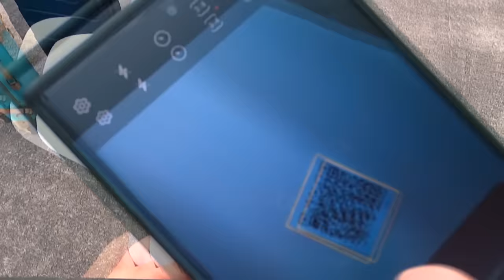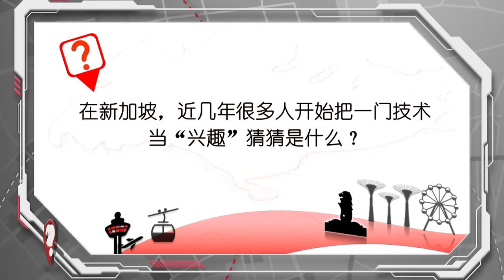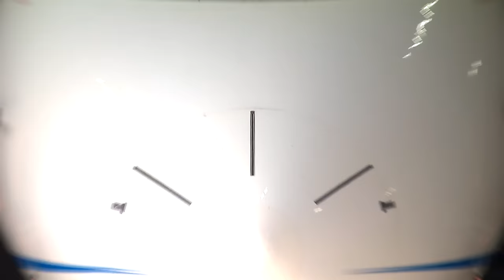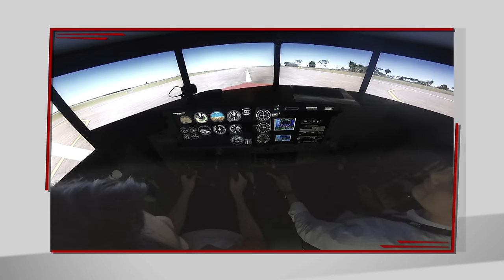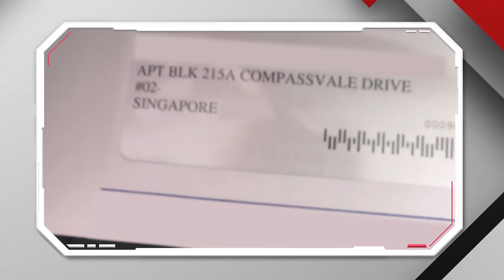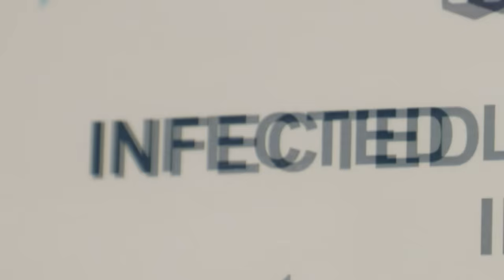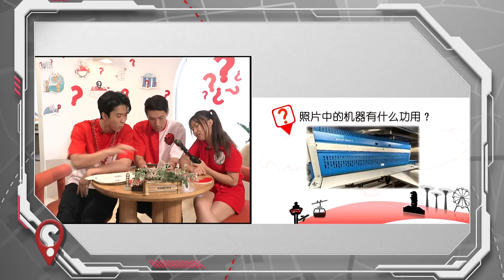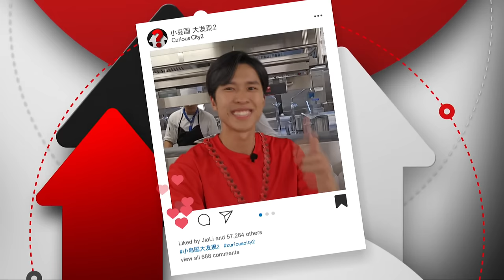Curious City S2 小岛国 大发现 S2 EP7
Learning to fly a private jet has become a local pastime. What are the requirements for obtaining a private pilot license?  Have you heard of "letter quality checkers"? What is their job scope? Let's explore behind the scenes Asia's largest cruise ship with our hosts! How much food storage is required for a cruise journey? How do the large laundry rooms operate? 学驾驶私人飞机已成为本地人的嗜好之一，但要考获私人飞行执照需具备哪些条件？你是否见过“信箱质检员“？他们的工作职责究竟是什么？另外，跟随主持人揭秘亚洲最大游轮的幕后运作。迎接5千名乘客的大游轮需要储藏多少粮食？游轮的大型洗衣房是如何操作？看节目长知识！